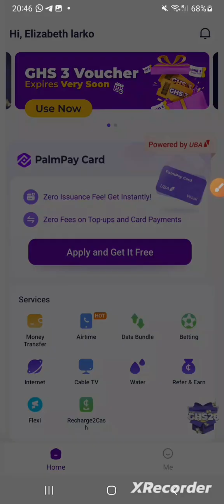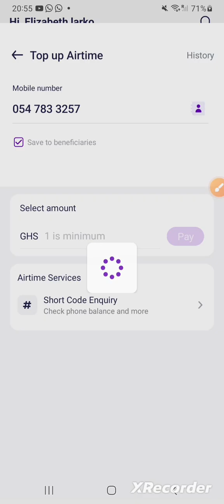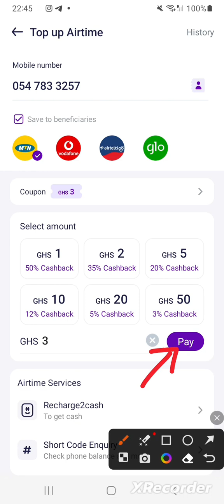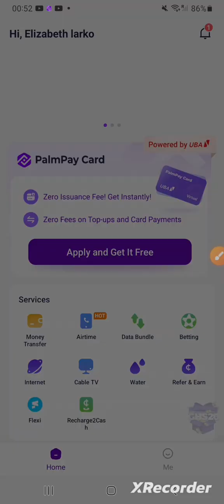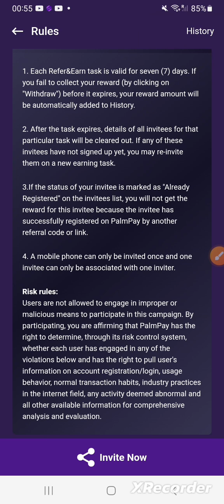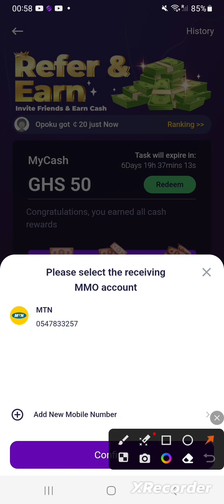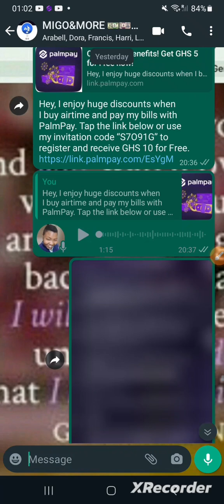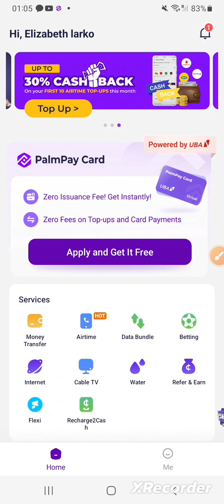EARNING🤑 THROUGH GH PALMPAY. SENDING LINK,USING VOUCHER AND WITHDRAWAL🤑(TWI VERSION)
We talked about the ways t navigate through the Gh palmpay app as a beginner. sending invite links ,buying your first credit/data with your free coupon and initiating withdrawal when u hit threshold.  ELA'S HUB is aimed at getting sites and apps that we can earn some side money aside our main salaries or business earnings. we test it real and show things as it is to help you understand better. join through my invite link in the comment section .Kindly subscribe, click the notification bell and share to your friends .see you on another episode